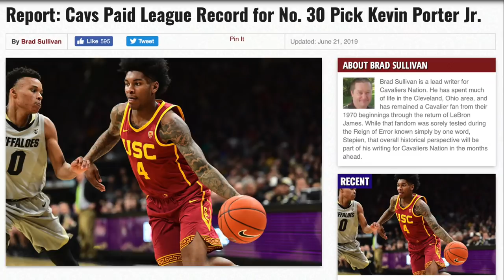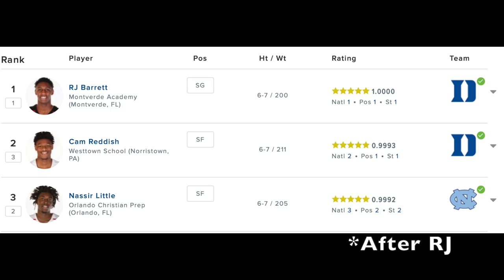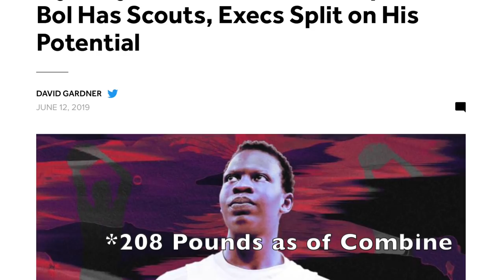Top 5 NBA DRAFT STEALS 2019!!!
These 5 players are the biggest steals in the NBA draft. One day we will look at these players and wonder why they fell.